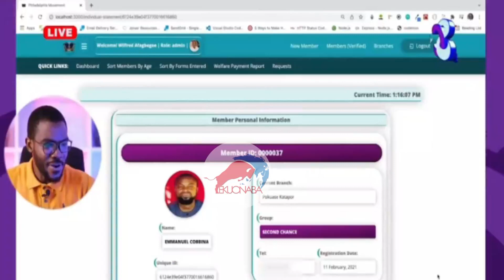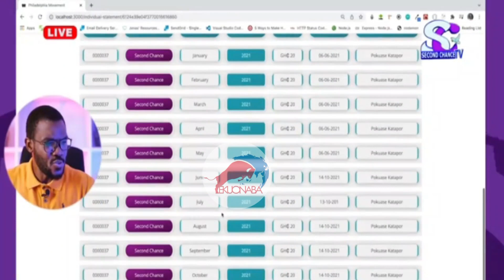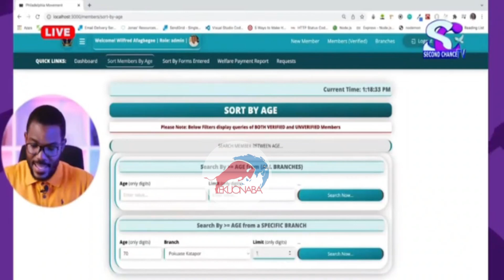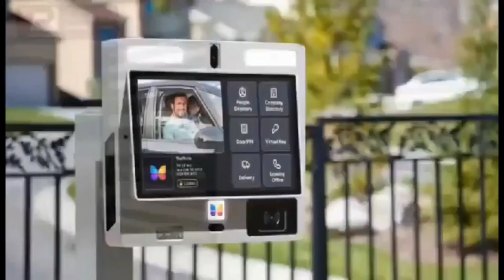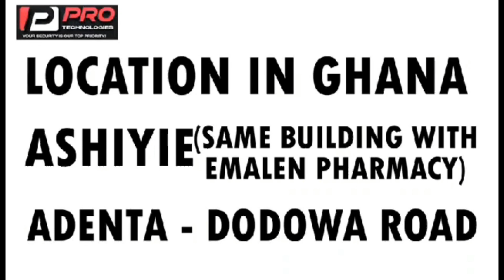Adòm Kyeì Duàh revèals secrets in Christianitý